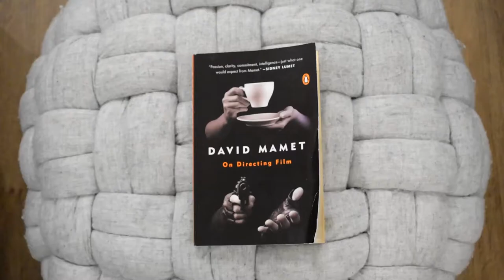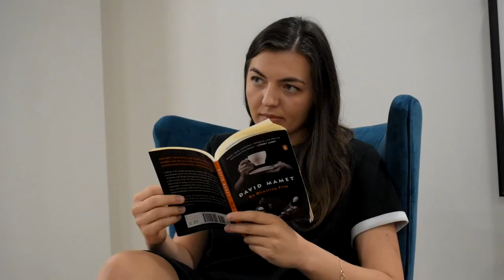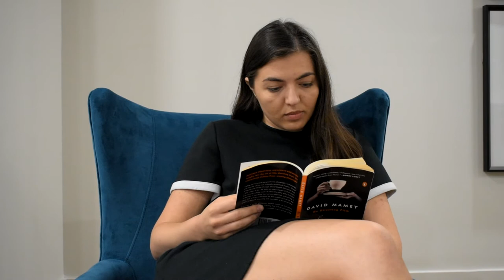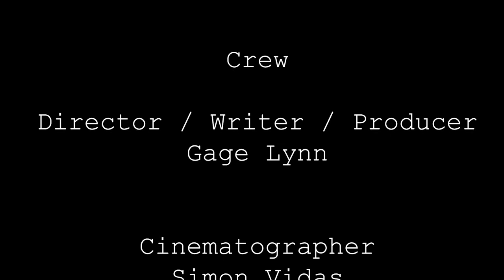The Trials and Tribulations of Meeting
Two strangers see each other across a room, but their anxiety attempts to keep them from meeting.

CAST:
Man - Ethan Lolley
Woman - Amalea Vidas

Crew:
Directed, Written and Produced by Gage Lynn
Cinematography by Simon Vidas
Original Score by Michael Tobin